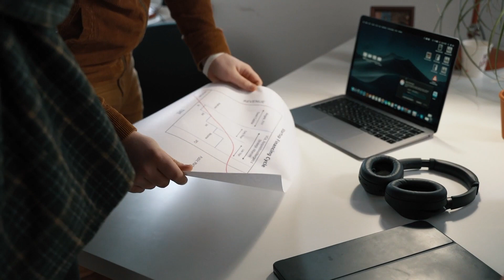EMIGRAR durante la pandemia 2021| España, Estados Unidos y más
⚡Abrir la descripción ⚡

¡Consultame cualquier duda!

Estamos en un momento mundial donde, por motivos muy diversos,
mucha gente busca mudarse de país. Europa, Estados Unidos, Canadá, Australia, etc.

En este video te voy a contar qué son las Golden Visa, qué países las tienen y qué otras opciones existen.

En el video te cuento sobre:

[1] Visa de trabajo
[2] Visa de estudios
[3] Working Holiday
[4] Golden Visa
[5] Visa no lucrativa
[6] Visa para freelancers